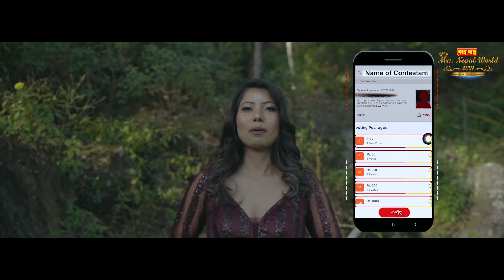WAI WAI MRS. NEPAL WORLD 2021 II SHREEJANA SUBEDI II CONTESTANT NO. 21 II RIBBON ENTERTAINMENT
Wai Wai Mrs. Nepal World 2021
"Campaign for Cancer Awareness"
An Event By: Ribbon Entertainment
In Association with : Key Entertainment
Marketed By: Key Advertising

For Online Voting:
Download IME PAY APP
- Go to 'Event' section
- Tap to VOTE & Select your favorite contestants
- Vote unlimited to support her and win 'IME PUBLIC CHOICE WINNER'

Celebration Partner: Nepal Ice
Member of : Beauty Pageant Association of Nepal
Mobility Partner: Narayani Auto Business
Attire Partner: CIFT/ BHUMI'S
Make Up Partner: Rashmila's Facial House
Photography Partner : & Pictures Studio
Smile Partner: ARS Dental
Video By: 365 Events & Media
Hospitality Partner: Aryal Int'l Hotel
Supporters:
- Kathmandu World School
- Silkware
- Pure Check